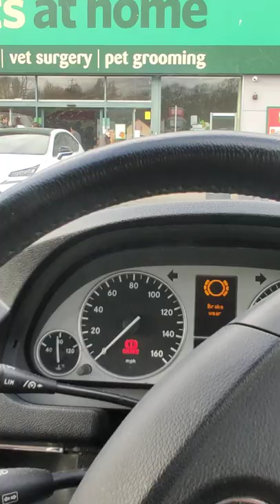Yorkie Lucy at pets at home Yorkshire terrier